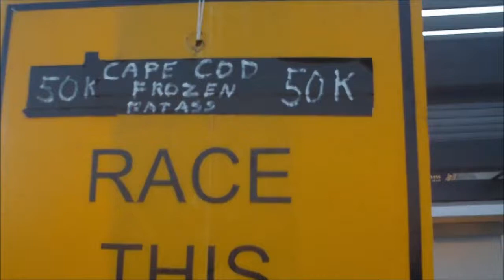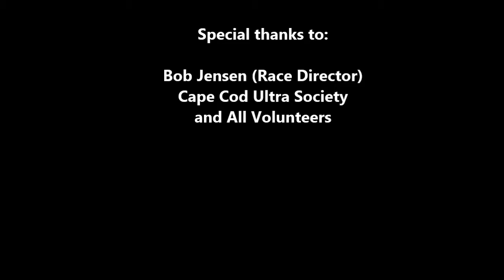Frozen FatAss Cape Cod - 2013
FastAss race in Cape Cod 2013.